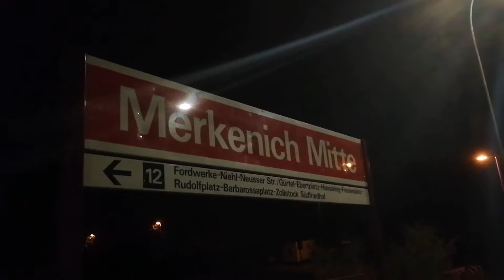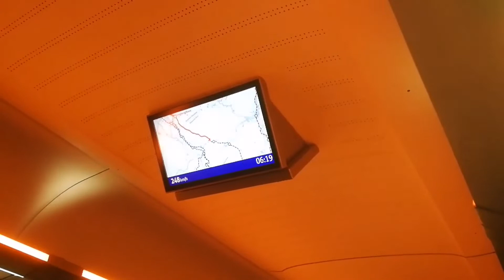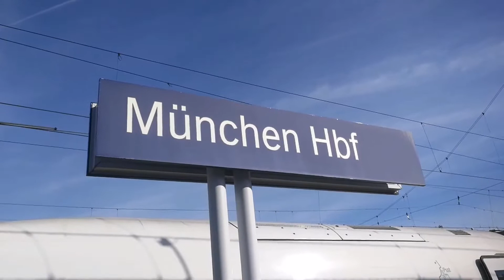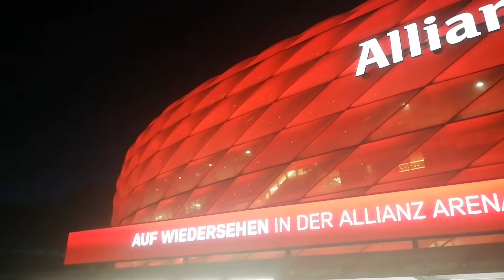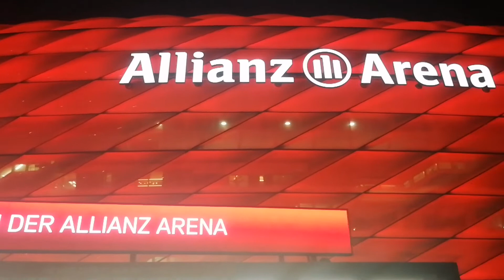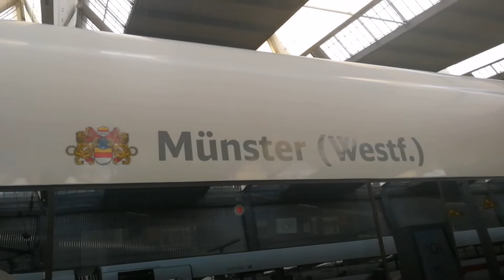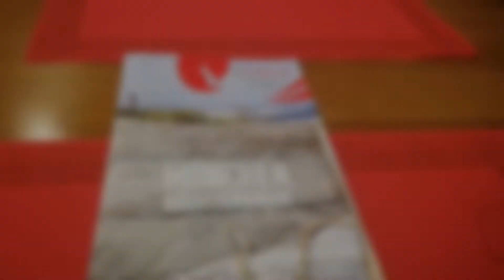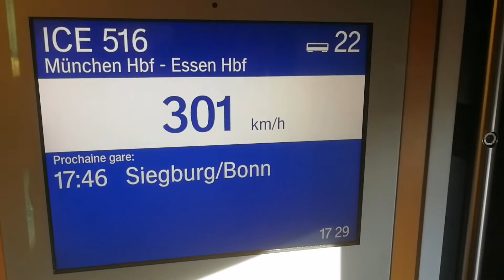Impressionen aus meinem kurzen München Urlaub!